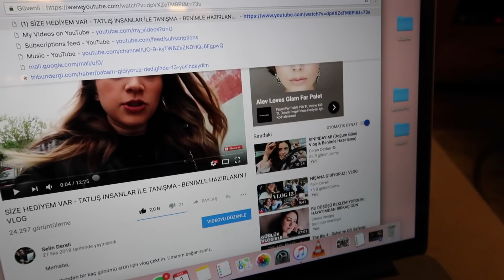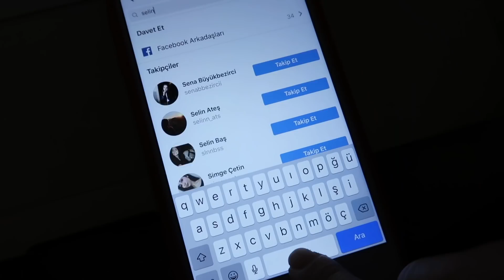NİŞAN YILDÖNÜMÜ KUTLAMASI :D , KIZ KIZA BİR GÜN, ÇEKİLİŞ SONUCU| VLOG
Selam,

Naz ile dolu kız kıza dolu bir gün geçirdim, akşam ise arkadaşlarımız ile nişan yıldönümü kutlaması yaptık, pasta kestik :)

Video sonunda ise çekilişin sonucunu açıkladım.

BENİ NERELERDE BULABİLİRSİNİZ

©Tüm hakları Selin Dereli'ye aittir.